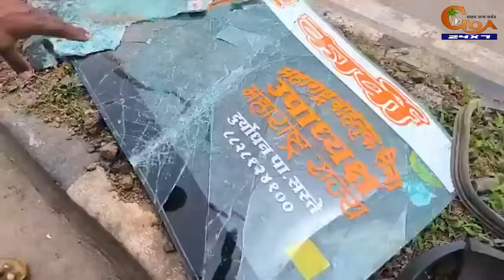MustWatch: Trailer carrying steel rolls overturns at Bambolim, driver injured